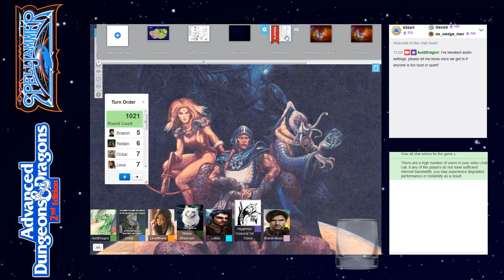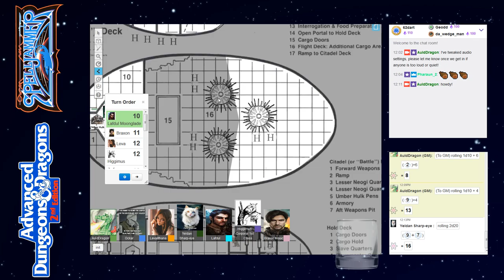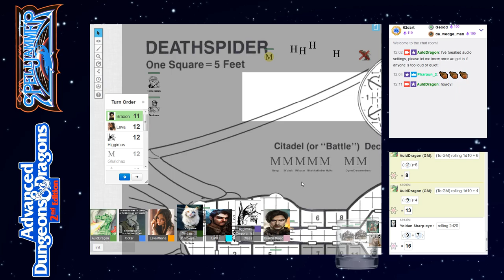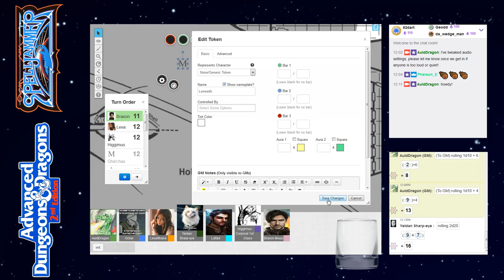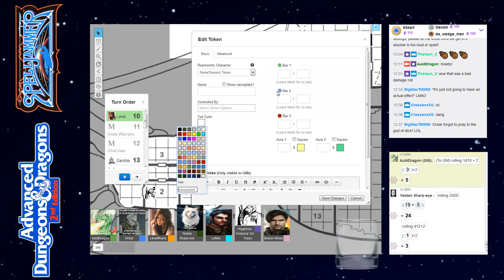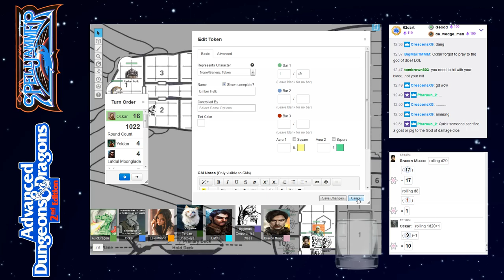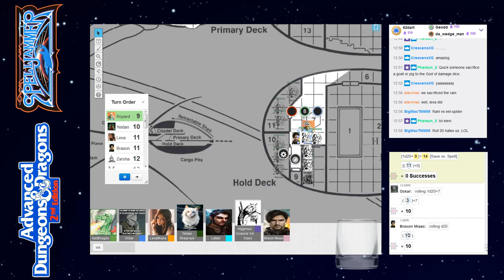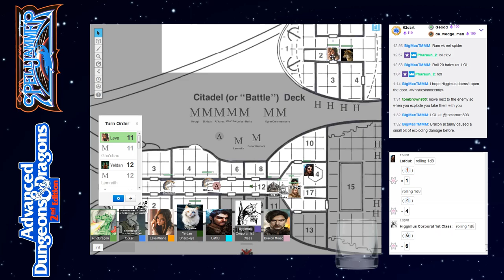AD&D Spelljammer: Neogi Pursuit — Part 5 — AD&D 2nd Edition Spelljammer Campaign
Session 82, streamed live at 12pm EDT on November 3rd, 2018 over at Twitch.tv:

The Party consists of:
Corporal Higgimus, a giff fighter.
Braxon, a human fighter.
Yeldan, an elf ranger.